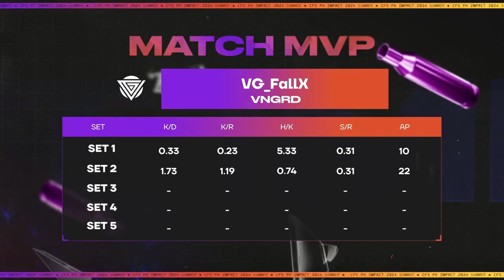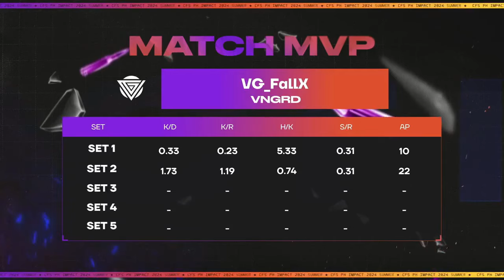CFS PH IMPACT 2024 | VNGRD vs REA7 | SUMMER GROUP STAGE